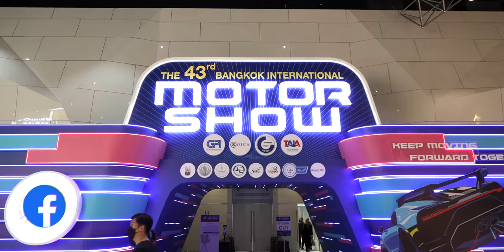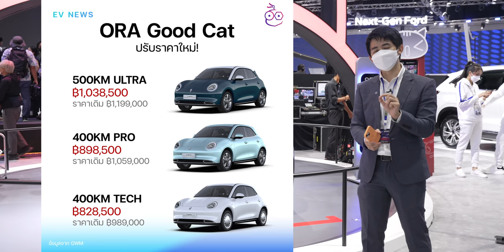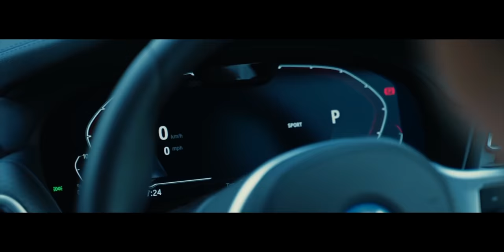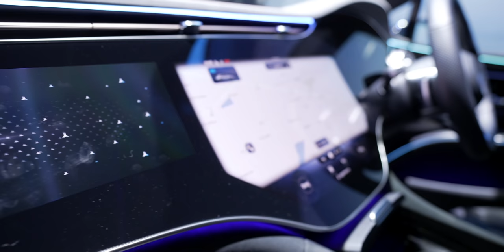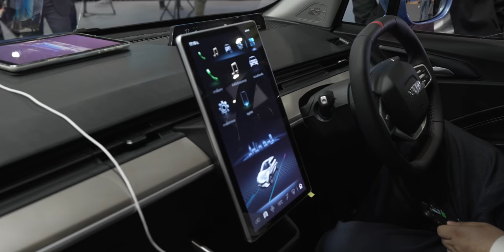iMoD พาชมรถยนต์ไฟฟ้า EV มอเตอร์โชว์ 2022 (Motor Show 2022) มีรุ่นไหนบ้าง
มหากรรมยานยนต์ Bangkok International Motor Show 2022 ได้เริ่มขึ้นแล้วตั้งแต่ 23 มีนาคม - 3 เมษายน 2022 มีรถยนต์มากมายหลายแบรนด์มาจัดแสดง ในคลิปนี้ iMoD พาไปชมรถยนต์ไฟฟ้า 100% ที่นำมาแสดงในงานคัดตัวเด่น ๆ มาให้ชมกันครับ

00:00 - Intro
00:16 - เปิดรายการ
00:48 - ORA Good Cat GT
02:04 - BMW i4 M50
02:36 - BMW iX
04:02 - BMW iX3
05:24 - New MG ZS EV
07:31 - Volvo C40 Recharge Pure Electric
08:52 - Toyota BZ4X
09:39 - Mercedes-Benz EQS 450+
13:03 - NETA V
14:27 - Porsche Taycan GTS
15:17 - ปิดรายการ

งานบางกอก อินเตอร์เนชั่นแนล มอเตอร์โชว์ ครั้งที่ 43 ณ อาคารชาเลนเจอร์ 1-3 อิมแพ็ค เมืองทองธานี ตั้งแต่วันที่ 23 มีนาคม – 3 เมษายน พ.ศ. 2565 เวลา 12.00 – 22.00 น. (วันธรรมดา) และ 11.00 – 22.00 น. (วันเสาร์-อาทิตย์ และวันหยุดราชการ)

🔴 สำหรับคลิปรีวิวรถยนต์ไฟฟ้าของพวกเราสามารถรับชมได้ที่นี่ครับ